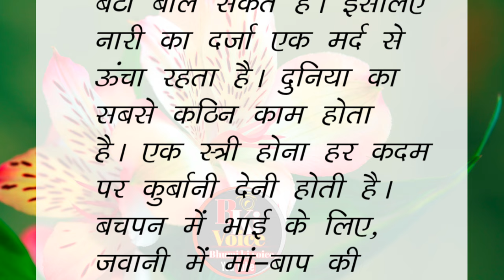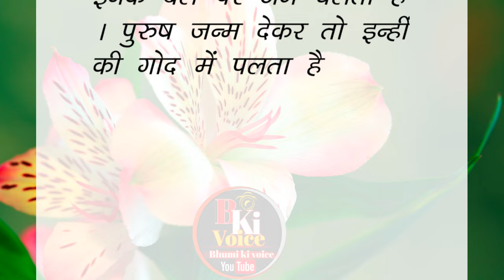याद रखिए||कहीं ऐसी गलती आप भी तो नहीं कर रहे||शिक्षाप्रद कहानी||प्रेरणादायक कहानी||moral story||बेटी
your query. 👇👇👇❤️❤️❤️❤️🙏

beti padhai beti likhao
रोचक तथ्य
शिक्षाप्रद कहानियां,best lines, motivastional story, moral stories, story,hindi story,most important questions,shayri,gajal,ramayan,Mahabharat,raam seeta,beti ke uper shayri,udeko chari,roshni karki,patni ko,darpok is video ko na dekhe,ladki ko kaise,nari ka samman karo,ladikiyan na dekhe is video ko,aarti,umar sharif,nari ka samman kyo karna chahiye,kamjor dil vale is video ko na dekhe,kavita tiwari kavi sammelan,nari ki kavita,nari par kavita,kartik mahttam,charity,kavita tiwari marriage,sebita adhikari,kavi sammelan hariom pawar,spiritual,shri bageshwar dham sarkar,triya charit jane nahi koi.,kartik maasnaari,naari film,naari sakti,garib ki beti,naari kavita joshi,naari || episode -9,nari,naari || episode -80,kavita joshi ki naari,naari uttar kumar ki film,nari 80,nari 81,buhari,nahari,nihari,nari 79,hey nari,nari-79,pariwar,nari nari,tharindu,sri,nari song,ramhari bc,buhari 117,nari 3robi,sanda nari,buhari 114,nari music,kullanari,buhari...,nari ya nari,beshya nari,thanga nari,thanganari,castronari,nari bazyabbeti ka dard,dard beti ka,ek beti ka dard,beti ki vidai ka dard,garib ki beti ka dard,dard beti ka song,beti ka dard bhara geet,ek beti ka kya dard hota hai,garib ka dard,ek beti ka dard dehati natak,e k beti ka dard funny comedy,ek beti ka dard dehati comedy,beti ka dard kamjor dil na sune,new dehati film ek beti ka dard,ek beti ka dard amit dhakad film,dehati short film ek beti ka dard,dehati web series ek beti ka dard,ek beti ka dard swati kumari film